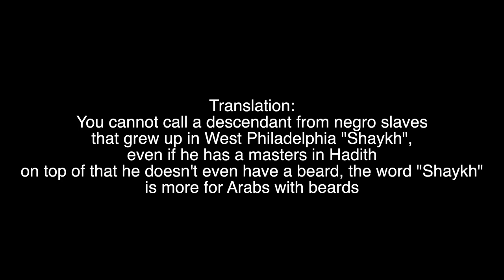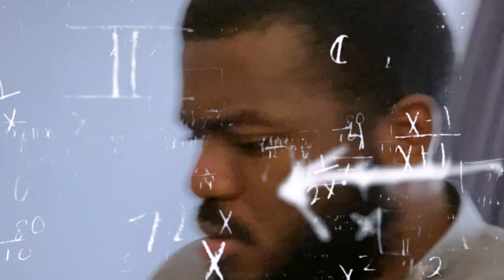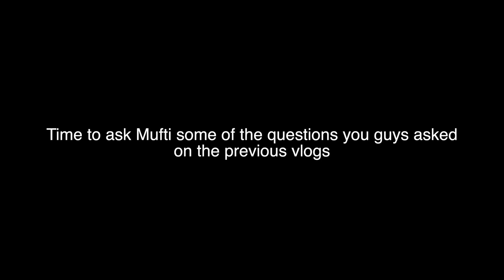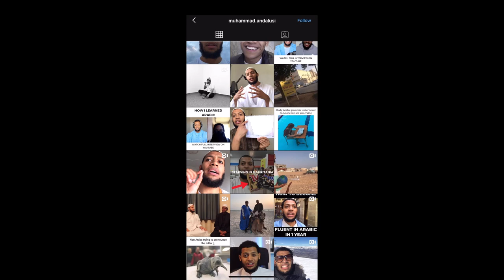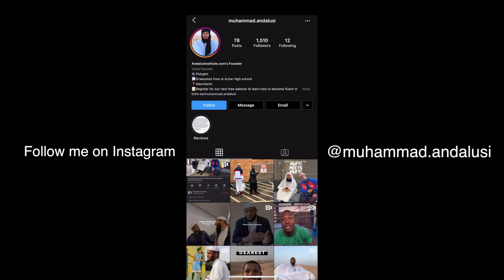Vlog 7 - Refutation of Nouridine Al Khalawi and his conspiracy by Mufti Muhammad Ibn Muneer